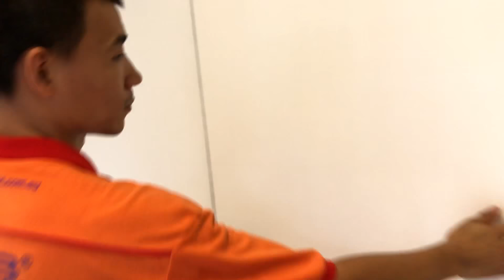Wall Bed Sims Urban Oasis Hidden Dining for7.Master-Queen,Rm2-S.Single+wardrobe+Storage.HWB HUB.HDB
SIMS URBAN OASIS CONDO
Master & 2nd Room + Living Rm.
Blk 2 Sim Drive
SINGAPORE  387386

Master Room -Hidden Wall Bed – HWB-V1538 Queen + HIDDEN STUDY TABLE + Wardrobe +Storage Cabinets.
2nd Rm- Hidden Wall Bed – HWB-V1080 SuperSingle + STUDY TABLE + Wardrobe +Storage Cabinets.

Living Room –HIDDEN DINING TABLE + Storage Cabinets.
Approx. Master Room  size:- 3.5m X 3m
Approx. 2nd Room:- 2.2m X 2.6m

DBSS – BTO – EC - SHOEBOX APTS - STUDIO APTS - CONDOS. Wall Bed, BEDS, Bed. Hidden Beds

140 Upper Bukit Timah Rd, #01-09
Singapore 588176